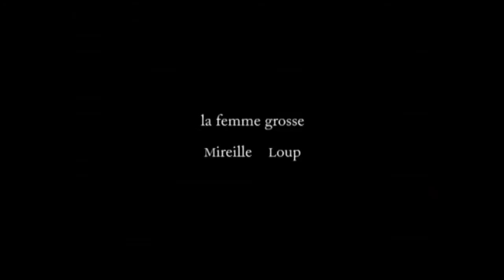MIREILLE LOUP - GROSSE PEUR / GROSSE ( DVCAM, 2005 )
Ce film est très court, mais il fait très très peur !

Pas de magazine et de tricot en attendant BB ! Grosse parle d’une grossesse non idéale.
C’est de l’humour de quadra, les jeunes !
Grosse Peur, extrait de Grosse (retrouver la vidéo complète sur htt://